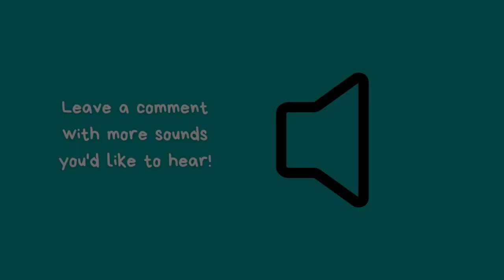Sound effect - The Ocean, at the beach water sounds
Sound effect of the ocean, water sounds at the beach, waves